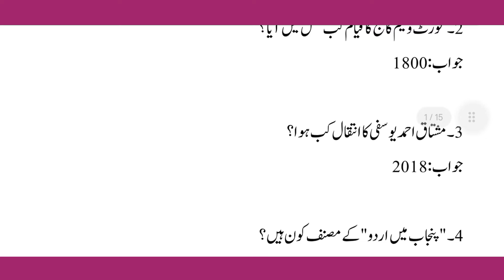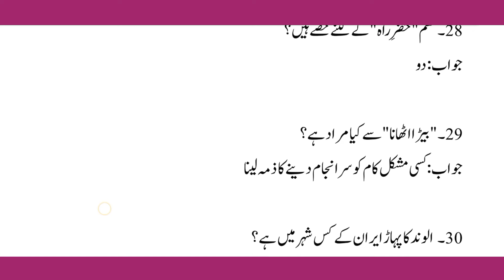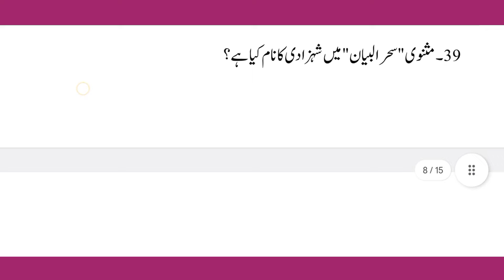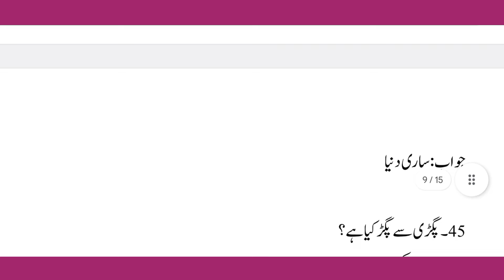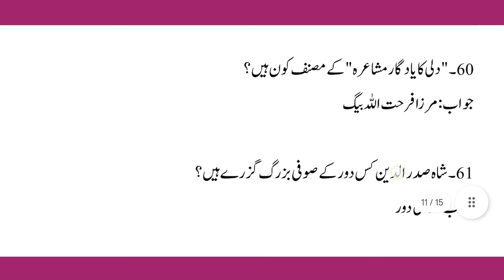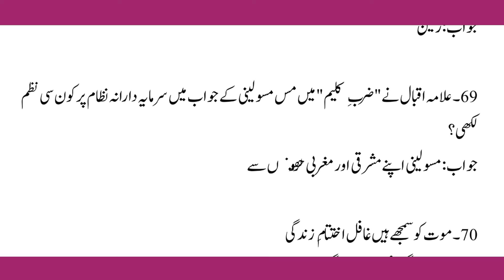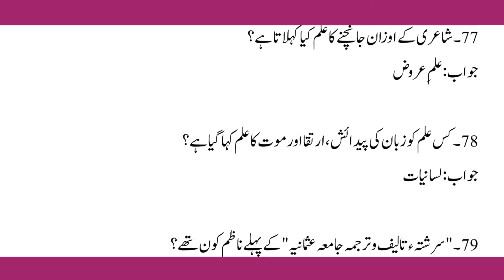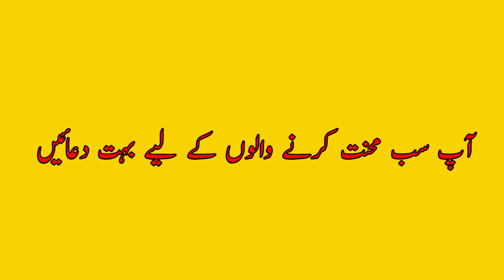PPSC Lecturer Urdu Female Solved Paper || PPSC 10 October 2021 Paper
Full solved Paper with athentic answers

css#
ppsc#
spsc#
ppsc#
bpsc"
ss#